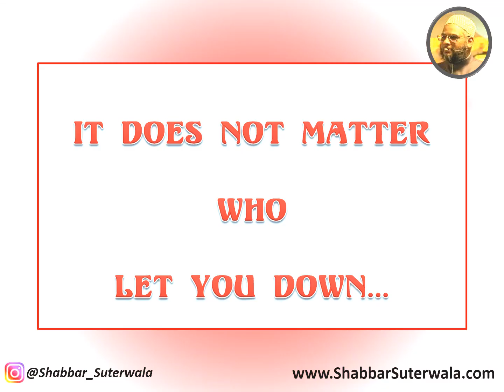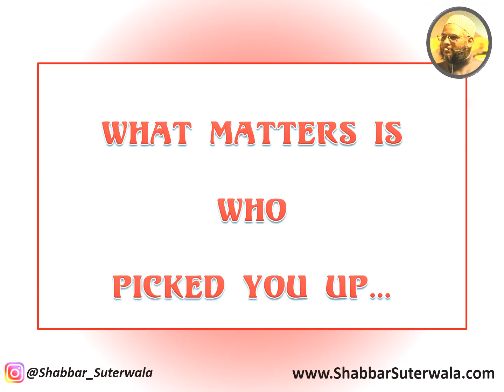What Matters in Life | Motivational Video | by Shabbar Suterwala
What Matters in Life | Motivational Video

Shabbar Suterwala's Tagline: Bridging the gap between what you are and what you can be..!

ShabbarSuterwala is a corporate soft skills trainer, a NLP Practitioner, Psychological Counselor and a Business Coach. He conducts various Training Seminars and Workshops on Self Development, Personal and Professional Effectiveness, Personality Development etc.

For more motivational videos and soft skills ppt & soft skills resources check my Currently available are 38 Training & Management Pack which you can pick and choose from.

List of Soft Skills Training Program:

Excellence in Leadership Skills
Effective Time Management SkillsTeam Building and Working in Teams, Teamwork activities
Business Presentations Skills
Effective Managerial Skills
Personal Effectiveness for Personal and Professional Growth
Business and Corporate Etiquette
Winning at Workplace
Personality Development
Problem Solving and Conflict Resolutions
Creativity and Decision Making
Change Management
Success through Positive Mental Attitude
7 Habits of Highly Effective People
Special Program for New Recruits
Campus to Corporate
Management Development Programs
Work Smart -Prioritizing, Planning & Organizing

Time Management Tips, Tricks & Suggestions

Bust the Stress - Stress Busters

For Purchase of the Soft Skills Resources & Soft Skills Training Material